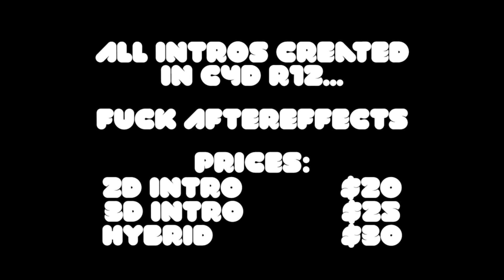FermDesigns Demo Reel (Aug-Nov 2011)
My new demo reel for the past few months.  As always, no Ae, all c4d.
Song: "Chasing Stars" by Amirah

Intros In Order Of Appearance:
-TheFearArts
-GFXdzn
-Evol Apparel
-Main Snipers
-Abstract Graffiti
-SunnyDay